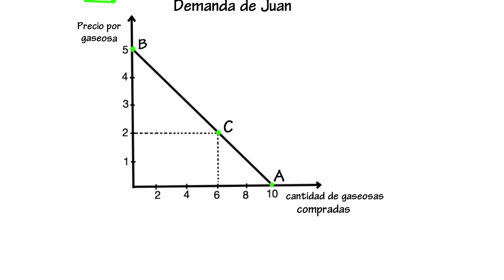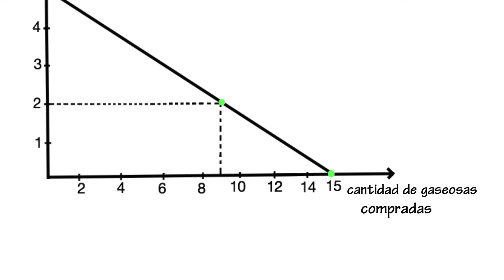Curva de demanda | Cap. 1 - Microeconomía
¿Qué significa la demanda en economía, cómo funciona la curva de demanda individual y cómo se construye la demanda de mercado de un bien?